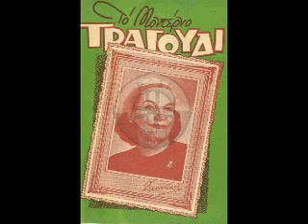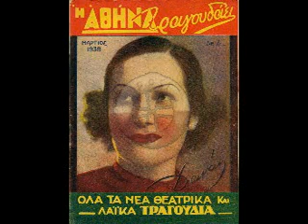Ναι μ' αγαπάς παληά μου αγάπη - Δανάη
Tango του 1937 σε μουσική άγνωστου σε εμένα συνθέτη (όχι Έλληνα) και στίχους Πωλ Μενεστρέλ